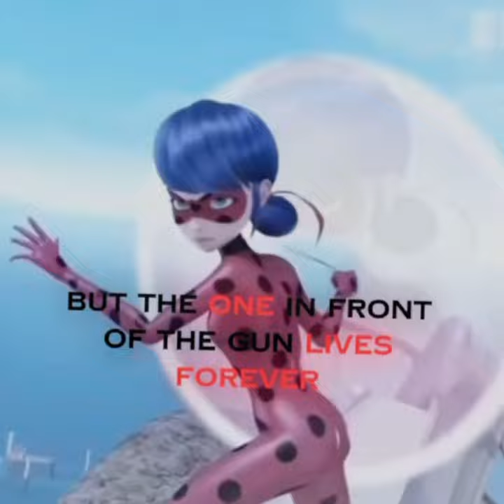TYSM FOR 8K ||~ Ib: @Akmlady on TikTok